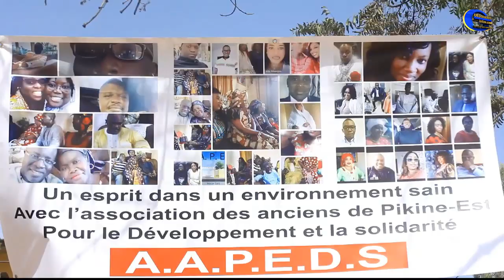Aliou sall n'a pas de considération en vers le Lycée de Pikine Est Guediawaye dixit les..